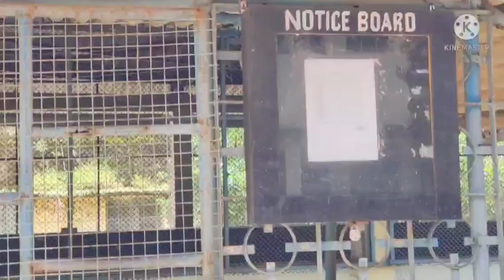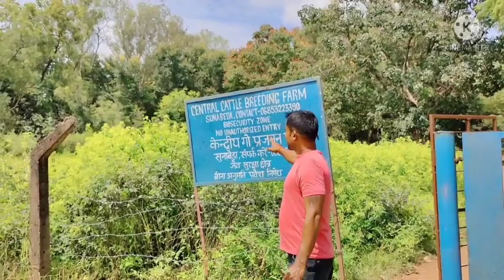CCBF re kn kn sabu kemiti hue||Animal husbandry farm||Captured by bapi||pls watch and support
Jercy farm ba c.c.b.farm re kete gaai achhanti aau kn kn sabu kemiti hue ba hauchi sabu dekhantu aau jaanantuJercy farm ba c.c.b.farm re kete gaai achhanti aau kn kn sabu kemiti hue ba hauchi sabu dekhantu aau jaanantu